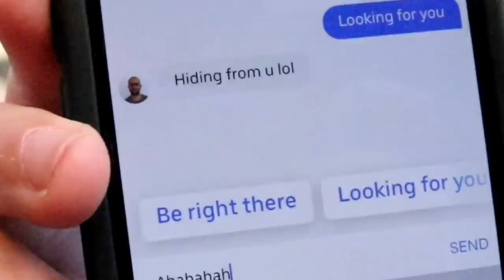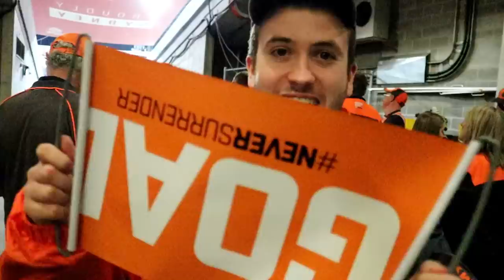FIRST TIME ON THE SCG (5 GAMES IN 5 DAYS BEHIND THE SCENES - PART 2)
Part 2 of the behind the scenes of a trip!